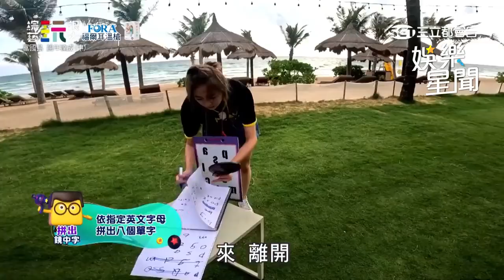周予天「射杯全歸位」帶病上陣 成全場第一名直呼刺激｜綜藝玩很大｜三立娛樂星聞